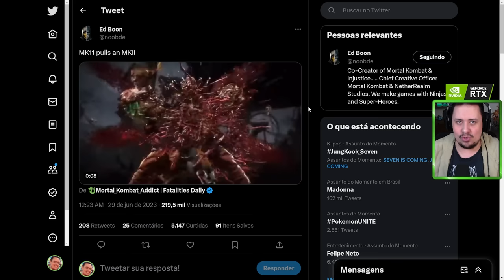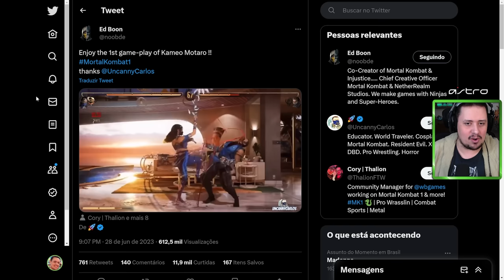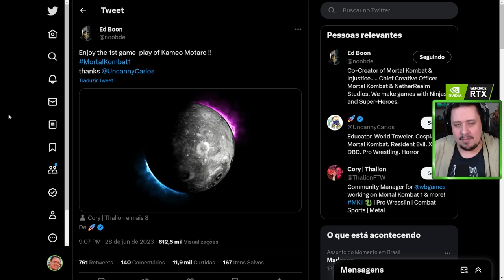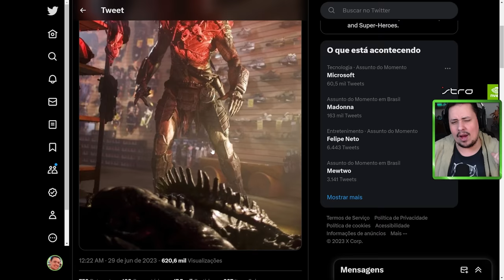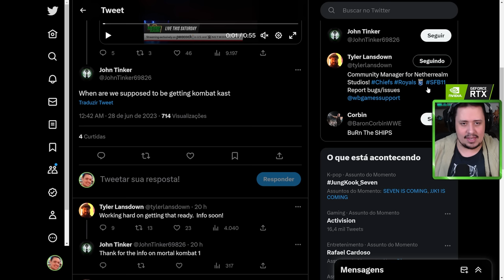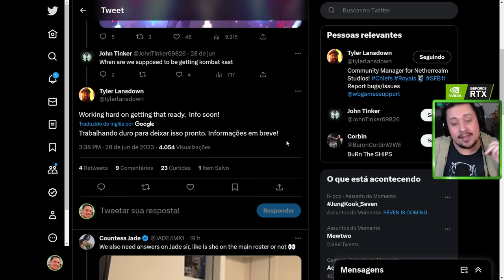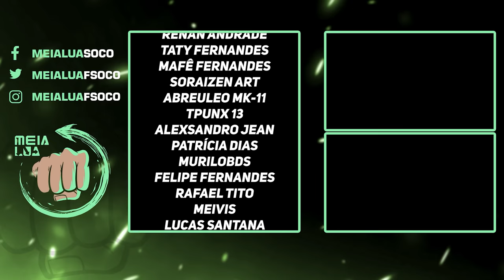MORTAL KOMBAT 1! ED BOON ATIÇA MOTARO E SEKTOR COMO KAMEOS E INFOS DO KOMBAT KAST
Nosso PC Gamer:
VGA: NVIDIA GeForce RTX 3070ti
Proc: Intel Core i5 10600k 4.1Ghz
Mobo: Asus Z490M Plus
Microfone: HYPERX QuadCast
SSD: TeamGroup T-Force Delta 500gb
Fonte: Corsair TX850 W